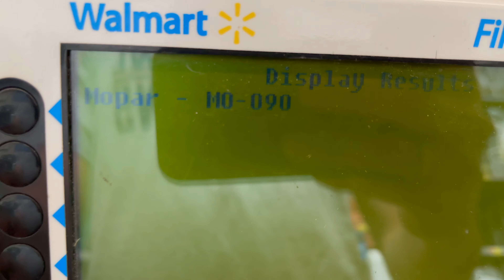It's Always Something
Today the Jeep gets a pampering with a much-needed bath, oil change, and tire rotation!
Oil I used
Oil Filter
Dewalt Impact Gun

Wanna shoot videos like ours? Here's the gear we use:
Action Camera
Alternate Camera
We have new Drive Hub T-Shirts!
I Put The CHEAPEST COLD AIR INTAKE From AMAZON on my JEEP WRANGLER (you should too)
JEEP WRANGLER UNLIMITED & TJ OFF ROAD TRAILS AND MUDDING EXTREME 4X4
Jeep Wrangler MODS Video! Bumpers, Suspension, Tires & More
Buying This Used Jeep Wrangler was the Biggest Mistake I've Made *Blue Jeep Update
Jeep Wrangler MODS! Jeep JK/JKU Mods/Upgrades
Jeep Wrangler Off Road | Jeep Wrangler JKU & TJ | Mud And Rocks
👁 NEW HERE?
Welcome to DriveHub! My channel covers anything and everything automotive. Whether that’s installing mods on my Corvettes or other sports cars, or driving rare JDM cars and other amazing vehicles around gorgeous New England.
This channel has developed so much since I created the channel, and I'd like to thank each and every one of you for your continuous support over the years! The DriveHub family is forever growing and I love creating content and fun videos for you to enjoy!
If you're new to DriveHub, expect high-octane videos, funny moments, and beautiful cars and locations!
Heads up! It doesn’t cost you any more money, but it helps me keep the lights on and make more videos like this. Thank you!
Do at your own risk. I am an entertainer, not a mechanic.